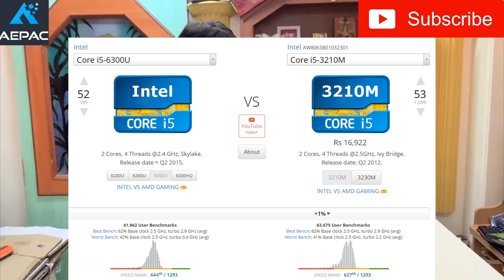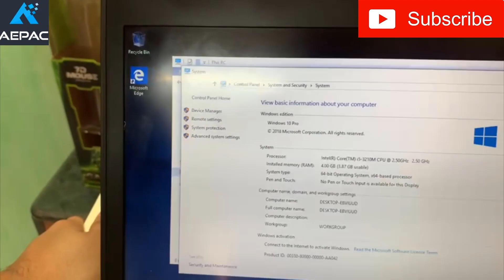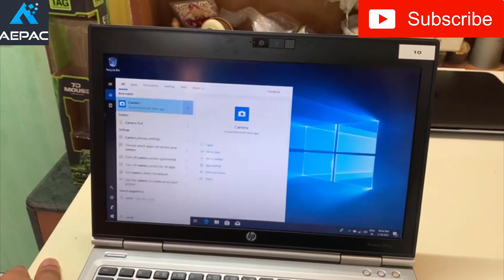HP Elitebook 2570p Review - Buy in Pure Import Condition 100%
Core i5 3210M Processor
4GB DDR3 PC3L RAM
320GB HDD
12.5 inch ANTI GLARE DISPLAY
Modifications available !

Hope you all like the review !

All details have been shared in the video
Call or watsapp us at - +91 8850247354
Timing - 12:30 - 8:00 pm
Monday - Saturday
Sunday : Appointment basis

Tags - .

HP Elitebook 2570p, Elitebook 2570p import Laptops, Imported Laptops, Thinkpads, Open Box Laptops, Second hand laptop desktop shop, second hand laptop shop, seocnd hand laptop bazar , second hand laptop in best price ,
Second hand import laptop in best price,
Box Pack condition laptops
Used laptops, Lenovo touchscreen laptop , Box pack condition laptops, laptop with original boxes top in delhi,cheapest macbook in delhi,cheapest used apple laptop,apple laptop used cheap,refurbished laptop deals online,factory refurbished laptops india,mac laptops , HP 2570p, HP Elitebook Ultrabook, HP Elitebook 2570P Ultrabook Laptop refurbished,Computers & Laptops for sale in Mumbai, second hand computer | Used Laptops & Computers in Mumbai, Buy Refurbished / Used Desktop & Computers in Mumbai Online, L520 Laptop, Thinkpad L520, Sturdy Import material , Computer Hardware & Peripherals Showroom at Lamington, Desktops all in one , mini laptops , slim laptops, thinkpad laptops, Lenovo laptop , best price in mumbai used laptops refurbished laptops ,used laptops delhi, ahemdabad ,We have wide range of imported laptop in Laptops & Computers.Quikr deliver across Mumbai,Delhi. Laptop Prices in India: Buy Laptops Online at Low Prices ...Laptops : Buy Online at Best Prices & Offers in India ...cheapest laptops available in the market. Cheapest laptops from Micromax, HP,Dell, ASUS, ACER and Lenovo brands in India.Laptop (लैपटॉप) - Buy Laptops online at best prices in India. ... that are competitively priced such as cheap laptops, budget phones and much more.Buy second hand laptops mumbai online at best price in Mumbai. We have wide range of second hand laptops mumbai , Cheapest laptops in Mumbai , used laptops market mumbai in best price ,  lenovo laptop market, dell market latitude, Probook 4530S, Probook 4530S Laptop, HP Im ported , Imported Laptops, Used laptops in enw condition
X1 CARBON LAPTOP, THINKPAD X1 CARBON, LENOVO THINKPAD X1 CARBON , MACBOOK LIKE LAPTOPS, STUDENT LAPTOPS
Dell 545, Latitude E5450 , HP Probook 430 G1, Probook 430 G2, Probook Laptop, Probook Laptops, HP Probook Laptops refurbished Dell Business Laptops , Dell commercial laptops
HP Elitebook 840 G1 Laptop , HP 840 G1 Business Laptop , HP Elitebook Laptops , Commercial Laptops, Second Hand Laptops in Best price
L560 Lenovo , Lenovo Thinkpad L560 Laptop , l470, Used Laptop with Graphics, Dedicated Graphics Laptop ,
OPEN BOX LAPTOPS, BOX PACK LAPTOPS, Open Box Condition Laptops, Buy New Like laptops , Laptops Under 20,000
Sasti Laptop ki Dukaan, Mumbai may sabse Cheap laptop ki dukaan,
Anjali Enterprises, Refurbish laptops in cheapest prices ,
820 G2, 840 G2 , 840 G3, 840 G4 ,. PROBOOK 430 G2 , PROBOOK G3, PROBOOK G4 , 4530S , 4540S, 4550S, 4560S
Buy Gaming Laptop, Buy Gaming Laptops in Wholesale rate
Used Gaming Laptops, Used Laptops in Mumbai,
where to find used laptops, where to find import laptops,
Laptops Near Me , Laptops Around me, Used Laptops around me, Dell laptop in Mumbai, Lenovo laptop in Mumbai, Lenovo laptops in Mumbai, Dell Laptops in Mumbai, Laptops in Mumbai

**Our Main motto is to build client relations, Laptop selling isn't unique***